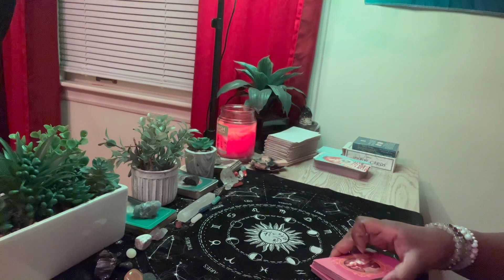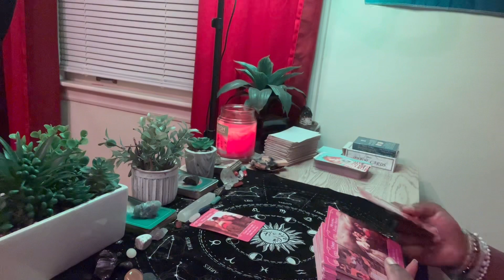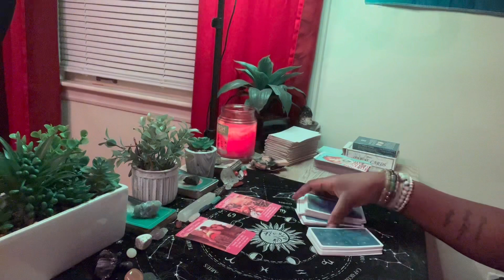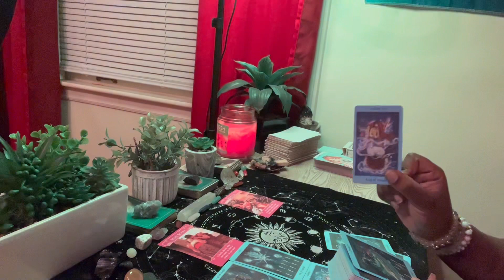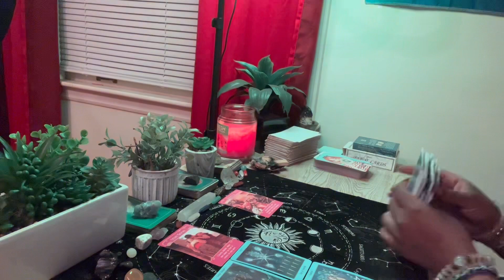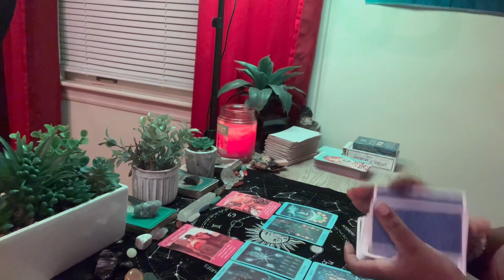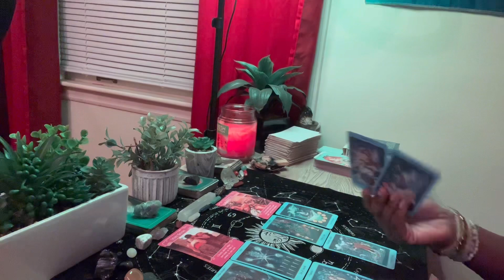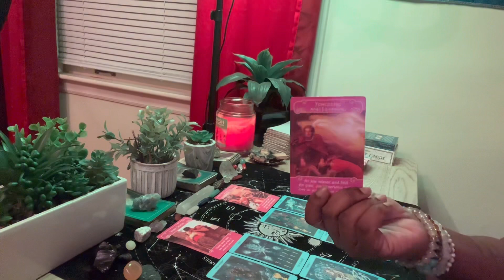Scorpio ♏️ - Singles Love Reading ( What You Need To Know)